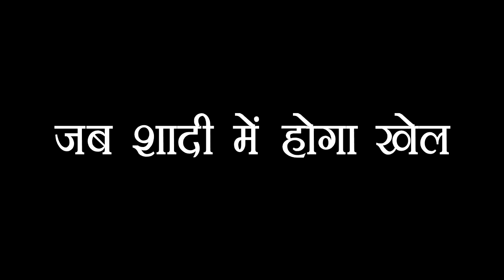IMLI : ARYAN कोजड़नेवालीहैशोमेंIMLI तमाचा,होनेवालाहैशोमेंबड़ाखेल